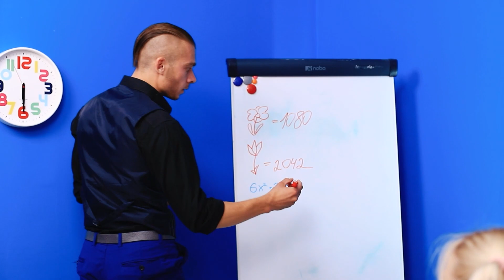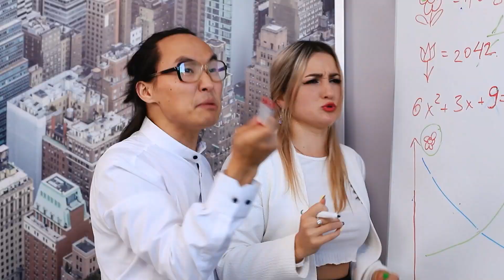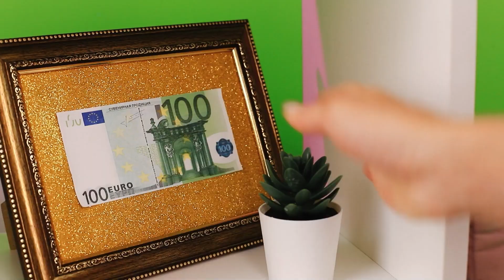Patrigno Ricco contro Patrigno al Verde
Un buon rapporto con il tuo patrigno potrebbe essere fantastico! E a volte non importa nemmeno se sia ricco o completamente al verde!